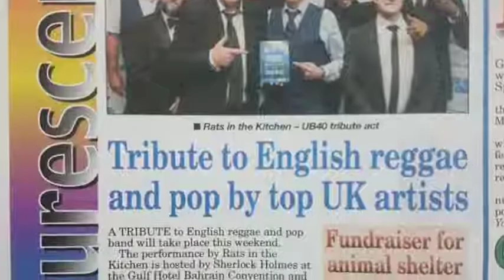Read All About It!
Dear Fans, Just 1 day to Go!!! Before the UB40 "Tribute band" - 'Rats in the Kitchen' take center stage! Make sure to get your tickets!